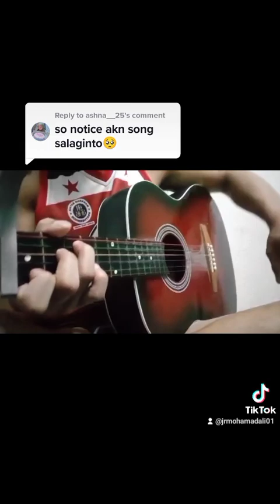"SALAGINTO" Maranao Song Acoustic 😊 long time no look mga lods